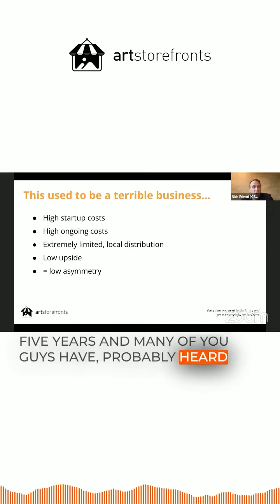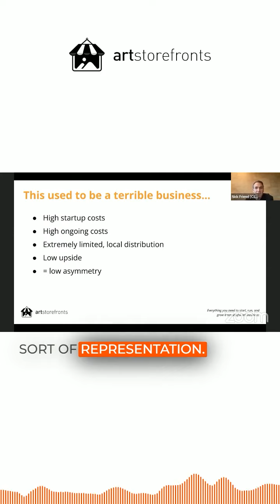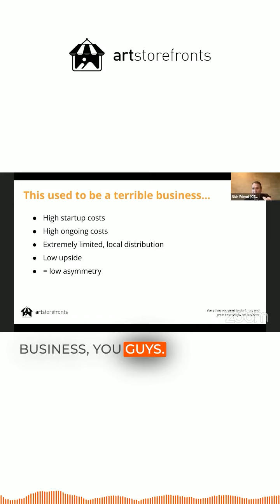Building a Profitable Art Career Today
See how the art world has changed from being really tough to a great business to be in. We'll show you why being an artist isn't about struggling anymore, thanks to new ways to share and sell art.